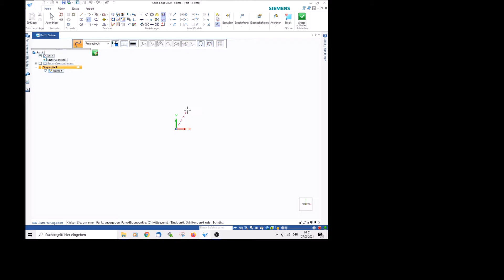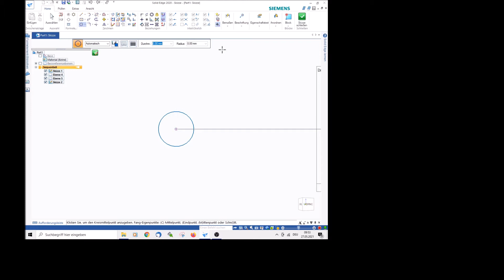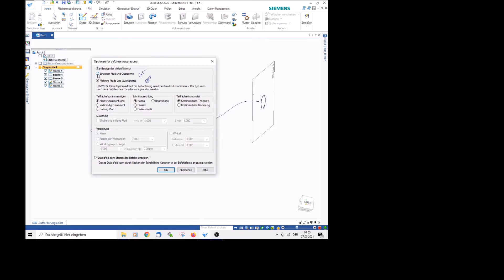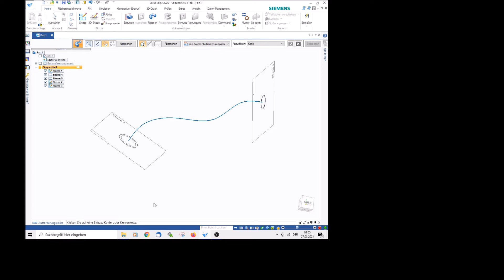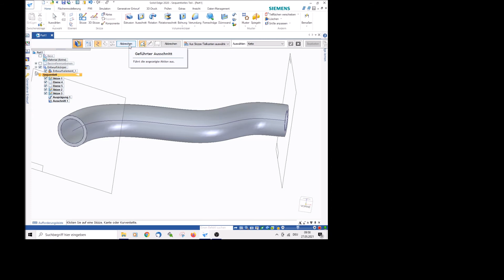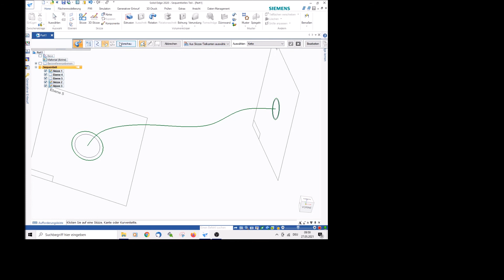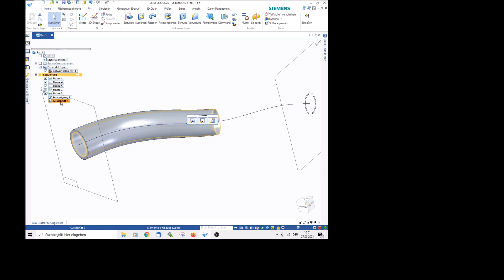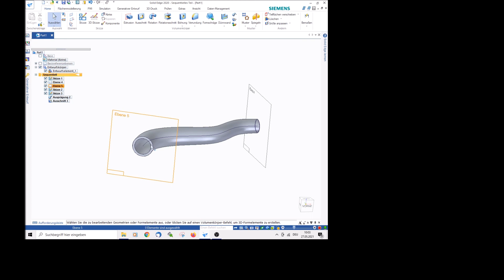Solid Edge Tutorial 22 - Rohr mit variabler Wandstärke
hier zeige ich, wie Ihr ein geschwungenes Rohr mit variablem Aussendurchmesser und variabler Wandstärke erzeugen könnt